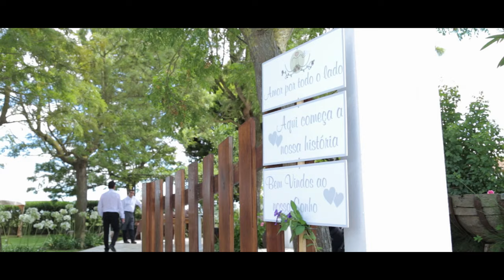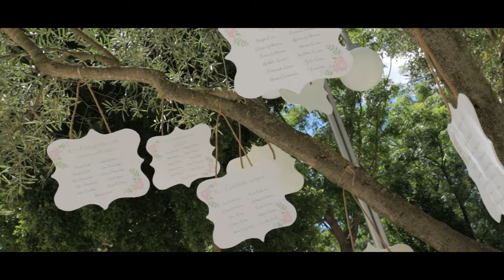Highlights M&J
Momentos do casamento de Mariana & João.
Um muito obrigado a ambos, foi um prazer trabalhar convosco!
Wedding Highlights of Mariana & João.
Thank you both, a pleasure to work with!

Local / Venue:
Quinta do Nevada III, Lau - PORTUGAL

Videógrafo / Videographer:
Pedro Guilherme Teixeira (TRIÂNGULO LARANJA STUDIOS)

Filmado com / Filmed with:
CANON DSLR HD
Glidetrack + Manfrotto